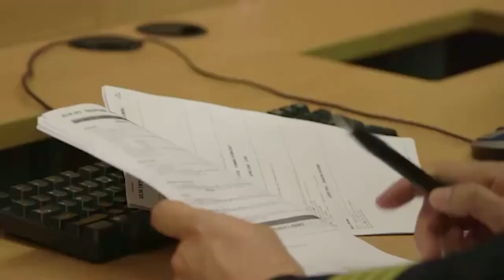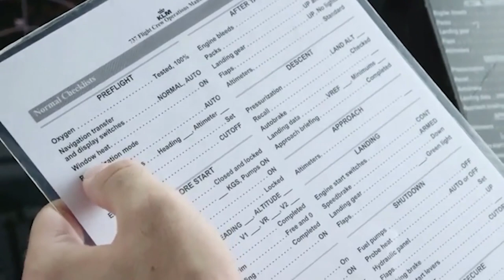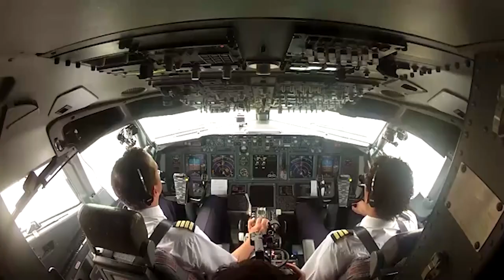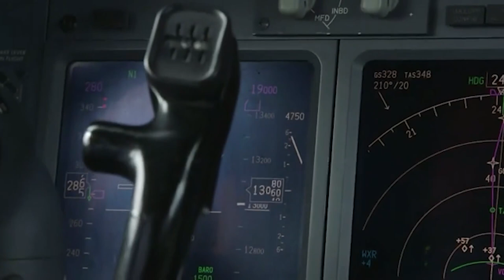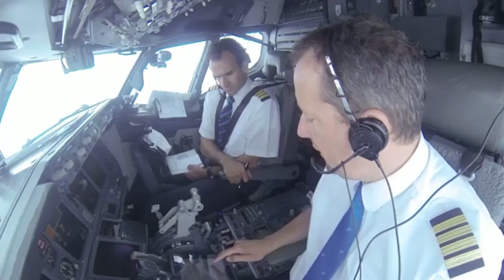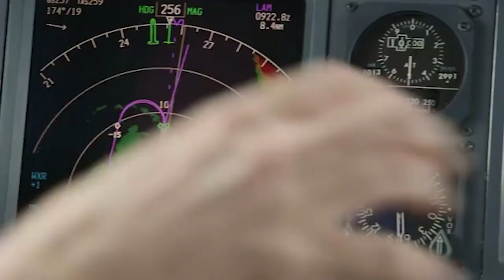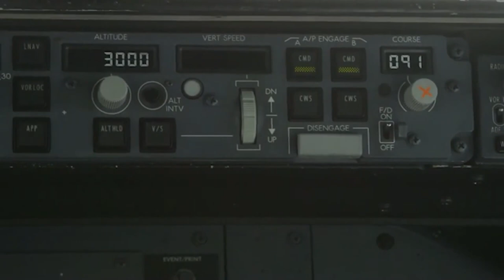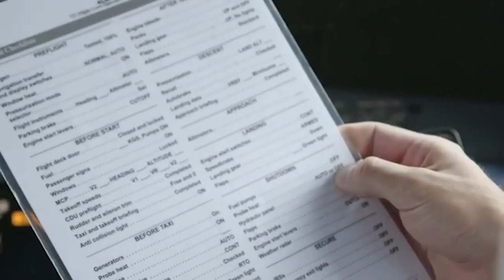KLM Cockpit Tales Series - KLM 1009 Full Documentary (Autopilot in action)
Since the Jetstream TV website is no longer available, this is the full version that was downloaded long time ago.

Route : Amsterdam (Amsterdam Airport Schiphol; EHAM) to London (London Heathrow; EGLL)

NOTE: This video have some errors on the subtitles that was hardcoded even from the original video back in the day. This is the compiled version from 4 clips that was uploaded back then. The only editing involved are the clip and audio adjustment so the video can be played as one seamless video and audio instead of 4 clips combined into one. No substantial material has been removed.

This video was not upscaled, only enlarged from 360p to 1080p (300%), rendered with maximum quality available on 1080p preset and re-rendered using Handbrake 1.3.3 on preset very fast 1080p H264 + encoder preset veryfast.

(KLM Cockpit Tales: Part 1 - Autopilot in action)

== Timestamp ==

00:00 Pre Flight to Taxi
11:57 Taxi to Take Off
15:05 Take Off to Climb
22:52 Cruise to Approach
39:58 Approach
42:01 Landing
42:57 Touchdown to Shutdown